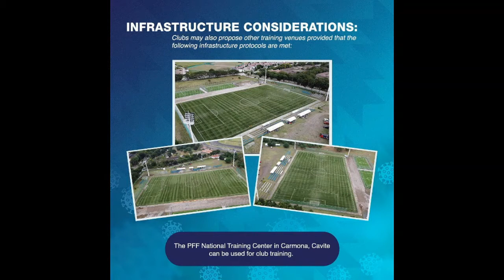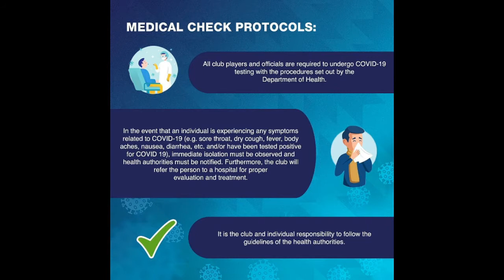EatSleepBreatheFootball Ep. 12: Loyola FC- Youth Academy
It's all about grassroots and youth football this week as we tackle the developmental side of Philippine Football with the country's two well-respected coaches, coach Roxy Dorlas and coach Noel Marcaida of the Loyola FC- Youth Academy.

1)TAFT Society Eight Concept Stores (beside fully booked & in front of DLSU Henry Sy Gate) - 2TORRE LORENZO CONDOMINIUM, VITO CRUZ

MON-SAT

10:00 AM - 9:00 PM

2)ESPAÑA Society Eight Concept Stores España Branch (in front of UST Arch of the Centuries) - TORRE DE STO TOMAS CONDOMINIUM

MON-SAT

9:00 AM - 9:00 PM

Get your personalized jerseys from Chronos Athletics! Check their FB page for more details!

Red Rooster Sports PH is now selling their PILIPINAS LAHING PALABAN Scarves for only 500PHP!!! Check their FB page and grab yours now!